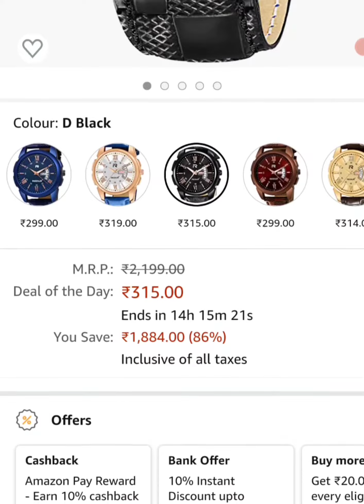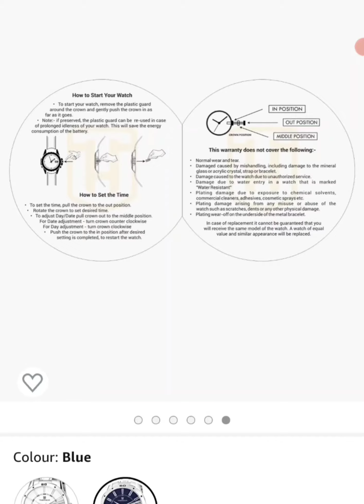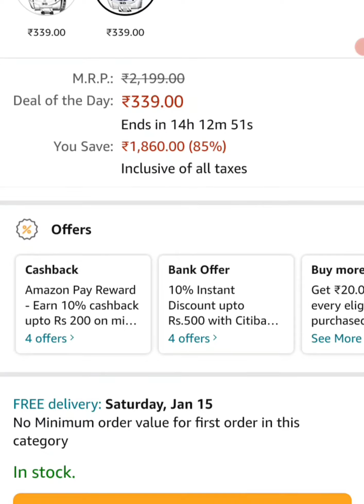Amazon deal of the day today wrist watch under 500 best quality | 09.01.2022 | Upto 86% Off | Offer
Hello Everyone!!!
How are you all??
I'm back with an another new video🎥🎥

This video is about The Amazon Todays Deal Of The Day | Wrist Watch | Upto 86% Off | Lowest Price | For Limited Time | Only 11 Hours Remaining |

Now It's Your Turn To Grab This Amazing Offer
Product Purchasing Link Given Below

Check This Out Quickly Limited Time Offer

Amazon deal of the day today wrist watch under 500 best quality
Amazon deal of the day today wrist watch under 500
Amazon deal of the day today
Amazon deal of the day
Amazon wrist watch
best selling on amazon
amazon cyber monday
amazon black friday
amazon online sale

That's all for today guys
Meet you all with an another new video